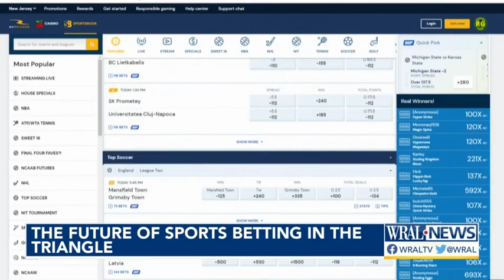The future of online sports betting in the Triangle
Mobile sports betting can begin in the state as soon as Jan. 8, but the NC Lottery Commission has up to one year from when it becomes law to have it up and running. .